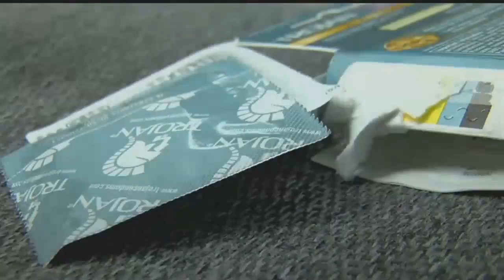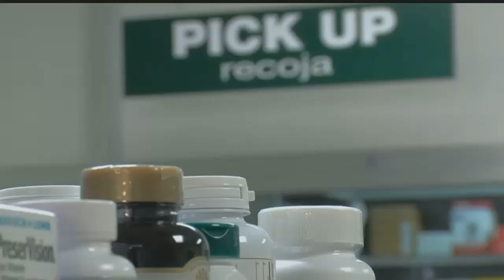National Institute of Health tests new male birth control gel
ᐸpᐳThe National Institute of Health is enrolling more than 400 couples to take part in a worldwide study testing a male contraceptive gel.ᐸ/pᐳ  ᐸpᐳᐸ/pᐳ